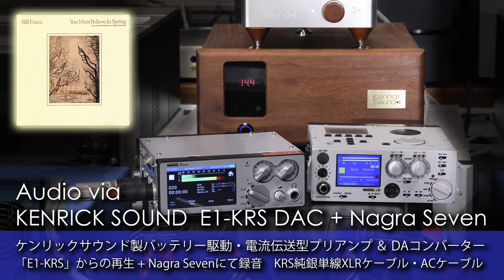この音はヤバイ！ケンリックサウンド世界最高峰DAC再生 Bill Evans - B Minor Waltz (For Ellaine) | KENRICK SOUND E1-KRS + Nagra7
World Class DAC - KENRICK SOUND E1-KRS recorded via Nagra Seven
完全バッテリー駆動・電流伝送式・究極のDAC&プリ『E1-KRS』ご注文可能

広く澄み渡るステレオステージの中で、音の一粒一粒が伸びやかで晴れやかに、しなるような粘りを持って小気味よく踊り、そして速やかに鋭くキレる。緻密でありながら力強く、解像感が高いのに説明的ではなく血の通った魂の音。当社のDACからは、理想ともいえる相反する難度の高い要素をすべて兼ね備えた、音楽が本当の意味で音楽として成り立つ下支えをします。ナグラ・セブンにてアナログ・ライン録音した、この動画の音を、主要なサブスク音楽配信サービスや、手元のハイレゾ音源と、条件をそろえて聴き比べてみてください。圧縮と音圧ノーマライズ処理を避けられないYouTubeアップロードだとしても、明らかに秀でた質であることがお分かりいただけると思います。

Kami-ikedai
Otaku, Tokyo
145-0064
Japan